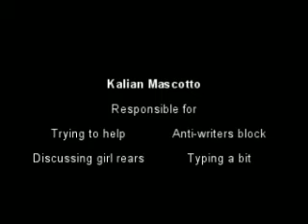Killing Mr Griffing project Backup.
Killing Mr Griffin was a book forced through our auditory canals into our cerebral cortex in the most pleasant manner. This was the project.